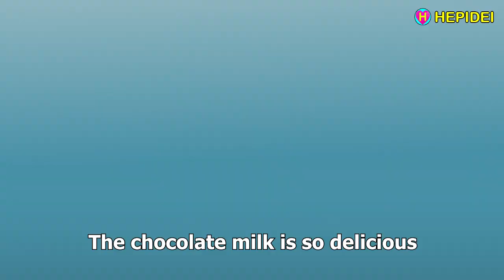IKLAN LUCU. KOCOK KOCOK MILKIMAS, Susu Coklat, Cappuccino | Street Food | HEPIDEI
IKLAN LUCU. KOCOK KOCOK MILKIMAS
Makin dikocok makin mantap, Makin dikocok makin ngerock
Minuman Susu Coklat dan Cappuccino yang enak banget - Street Food